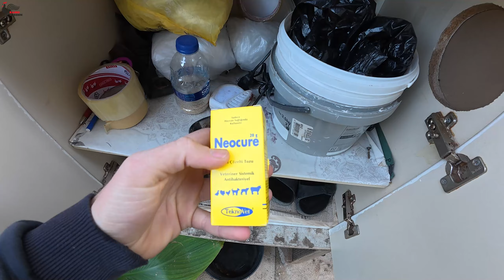AUSTRALOPRLARI AYIRDIM YAKINDA YANLARINA HOROZ KOYACAĞIZ